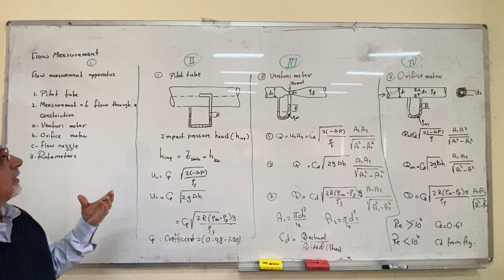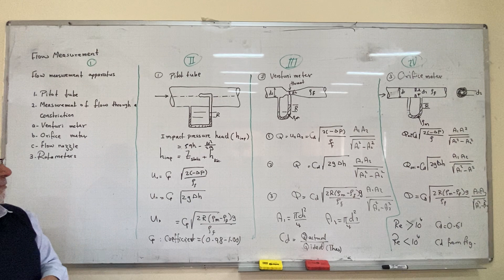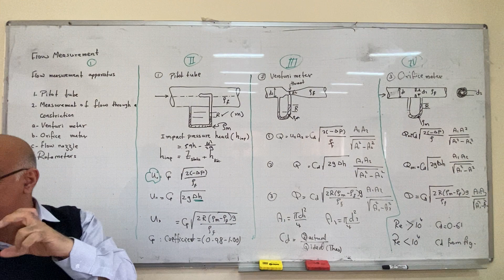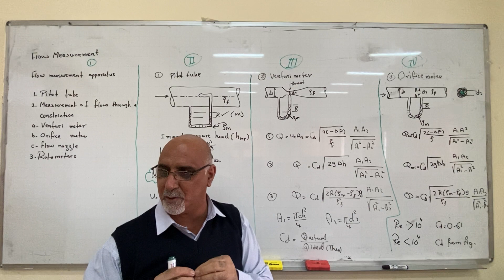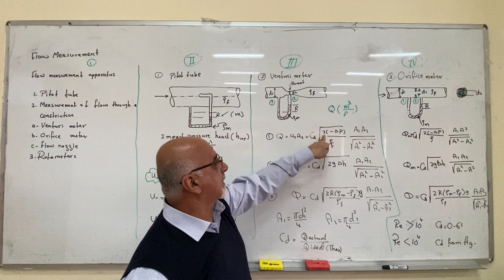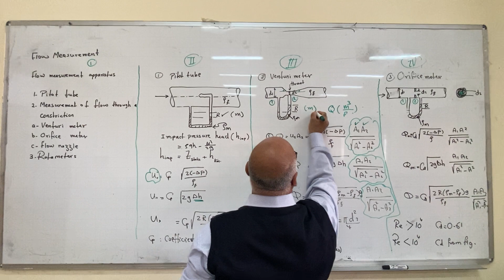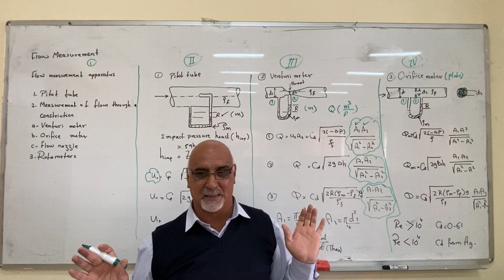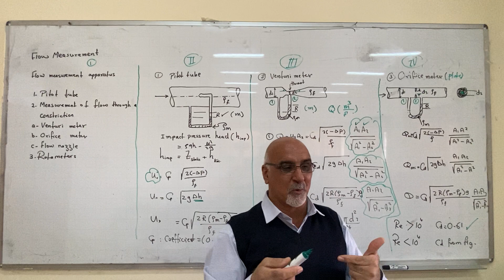فلود /المحاضره السادسة /مقاييس الجريان